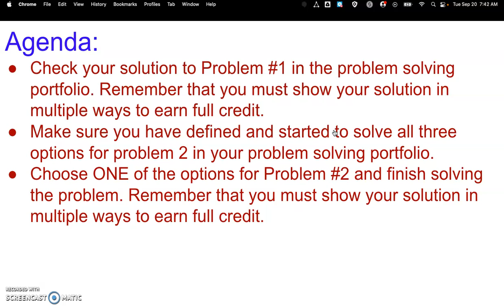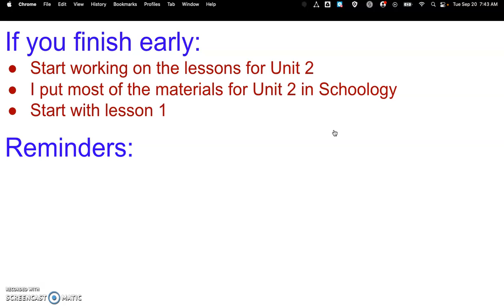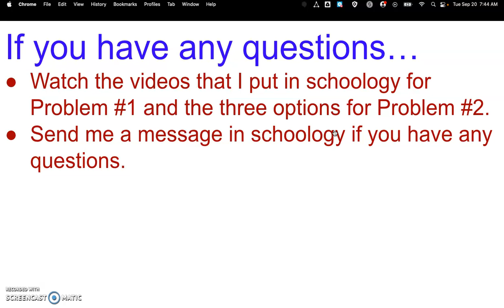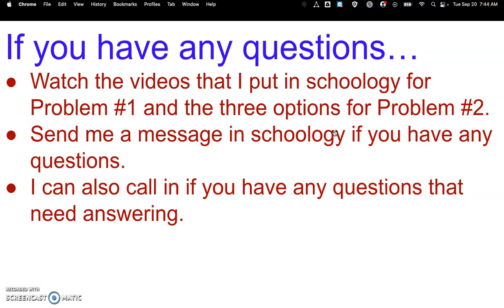9-20-2022 - Algebra 2